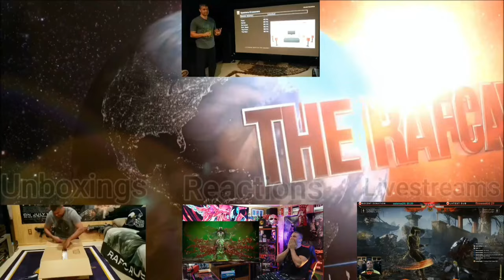OMNI-MAN! MORTAL KOMBAT 1 - Official First Gameplay! - REACTION!